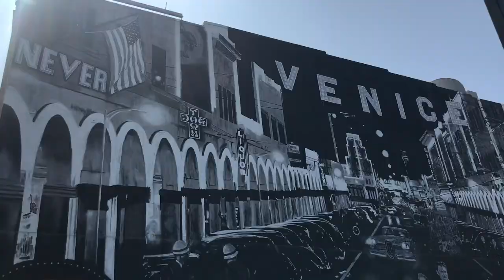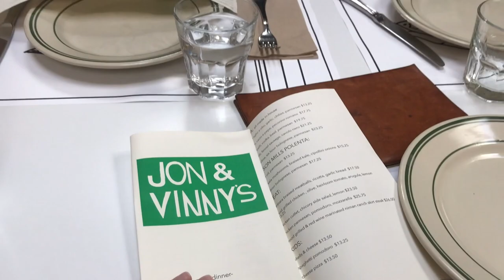LOS ANGELES PHOTOSHOOT VLOG | Paige Elizabeth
Since I've started taking an interest in photography, I figured it would be fun to vlog it all. I missed the first one just because it was new but I think this might be a new thing. Hope you enjoy!

Follow me online:
personal: @paigerobberstad
photography: @paigeelizabeth.photography